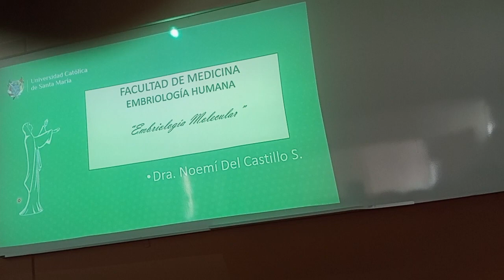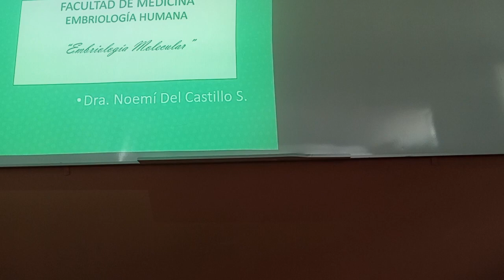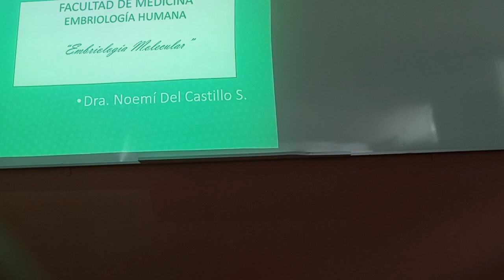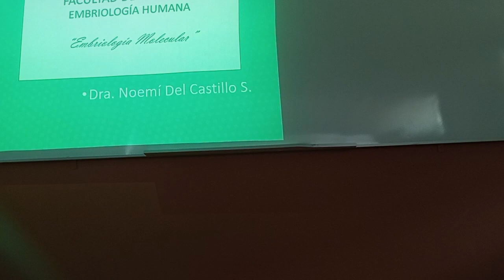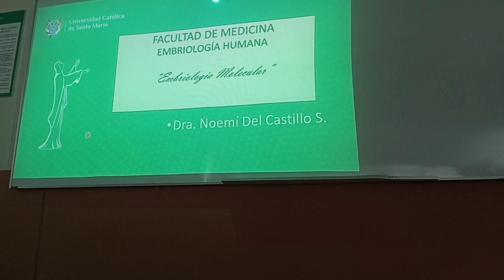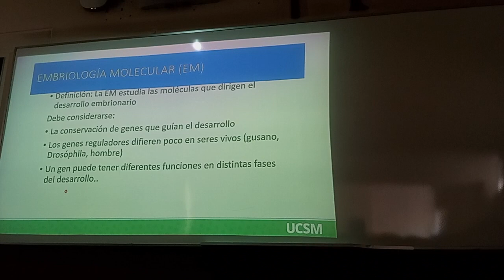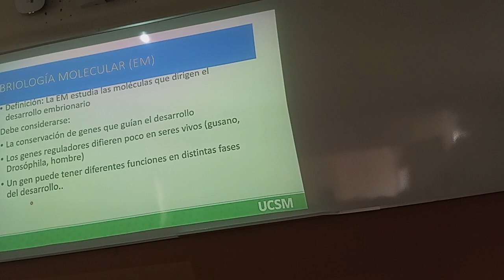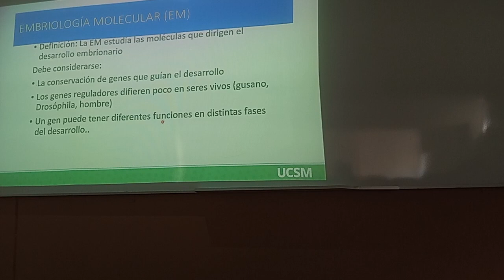embriologia teoria 3 07